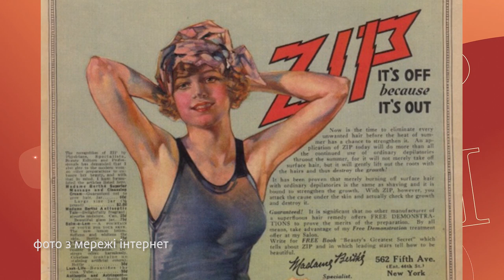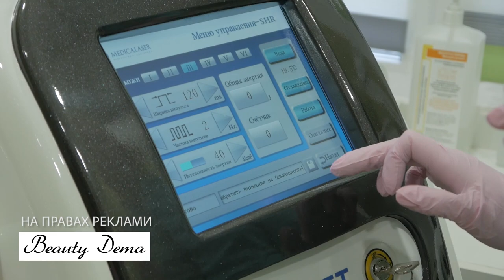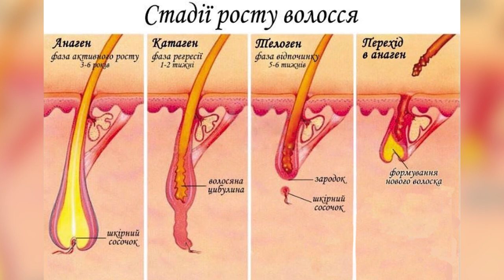Про шугаринг, депіляцію та епіляцію | Жіноче ток-шоу 3G+M | телеканал Вітер | Кропивницький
У гостях:
Анастасія Янчук – власниця студії епіляції «Зефірка»
Вікторія Савіцька – лікар-ендокринолог
Катерина Дубовик – спеціаліст  центру Beauty Dema

На правах реклами:
туристичне агентство «7heaven»;
Салон краси PUDRA
бренд одягу «Mifart»
Центр лазерної косметології BEAUTY DEMA
DEPO't center